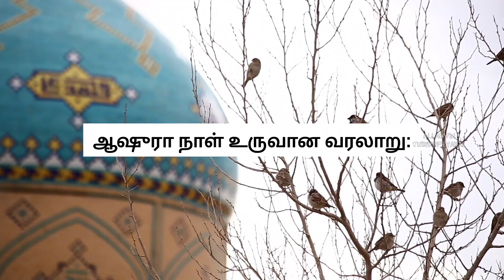ஆஷுரா நாள் உருவான வரலாறு | History of Ashura Day✨✨✨